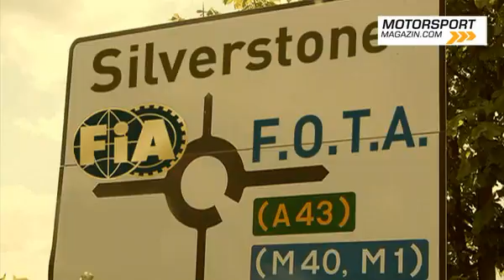Fahrrad überholt Rennwagen! Formel1 Highlights 2009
Das war die Saison 2009! Brawnie Button triumphiert, Vize Vettel war auch nicht schlecht, und Lichtgestalt Schumi hat das alles sowieso schon immer gewusst... Zeit zum Feiern, und wir freuen uns auf 2010!